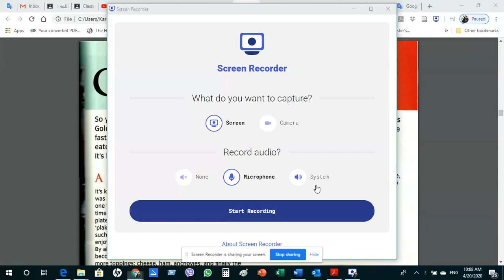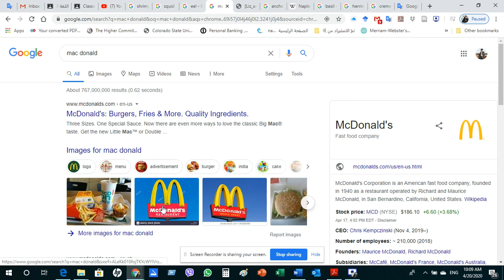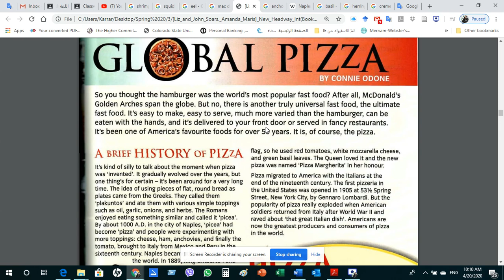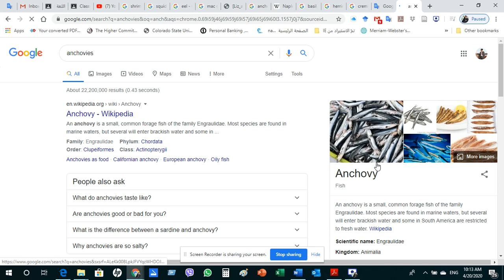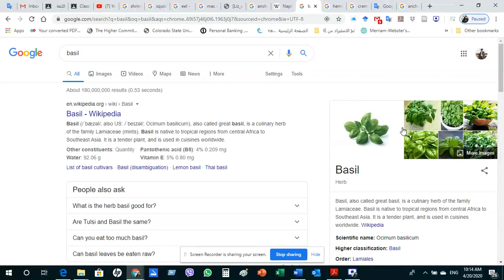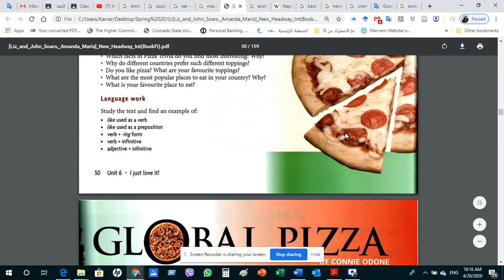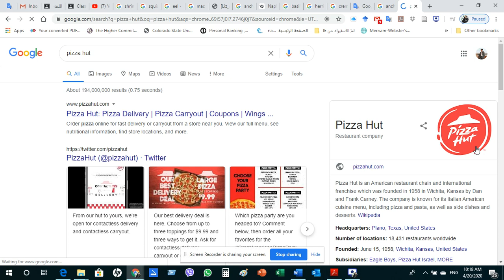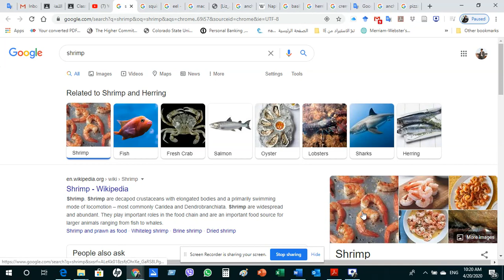Lecture five for juniors/ المحاضرة الخامسة لطلاب الصف الثالث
المحاضرة الخامسة لطلاب الصف الثالث لاقسام ادارة الاعمال والاحصاء. الرجاء ارسال اسئلتكم على صفحة الدرس على برنامج Google Classroom.
This is the fifth lecture for juniors in Business and Statistics departments in Wasit University/ Iraq. For questions, please go the class page at Google Classroom.

Best,
Karrar